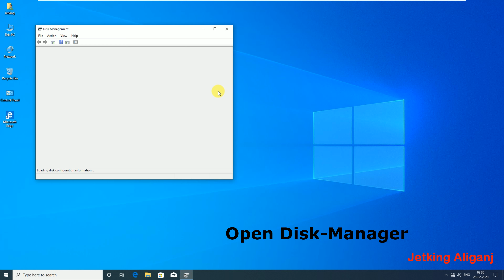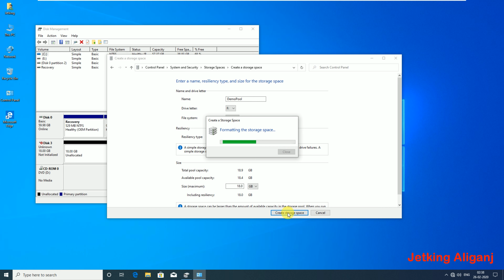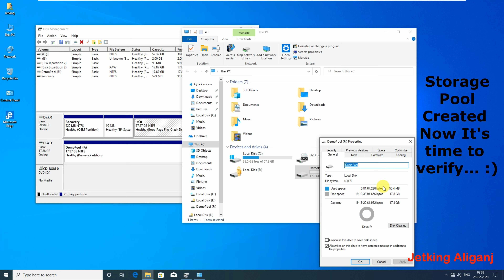2 in 1 Hard disk | Jetking Aliganj online technical classes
2 in 1 Hard disk

Expand your laptop's Hard drive Storage !! Learn How to install 2nd HDD in your laptop. In this video I installed a SSD as a primary drive and adding HDD as secondary drive to store data on it.

Thank you so much guys for watching my video, hope you learned how to add a 2nd hard drive in a laptop without changing the current one. Take care bye bye , have a nice day 😀